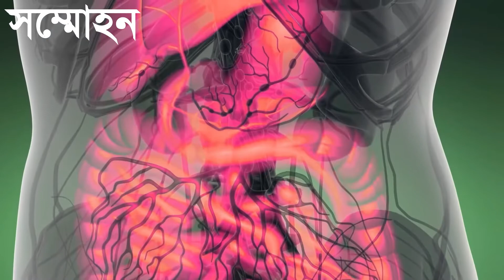বিশ্বের সবচেয়ে ভয়ংকর মাছ | যা দেখলে চমকে যাবেন | Dangerous fishes in Bangla l sommohon l সম্মোহন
বিশ্বের সবচেয়ে ভয়ংকর মাছ | যা দেখলে চমকে যাবেন | Most dangerous fishes in Bangla l sommohon l সম্মোহন